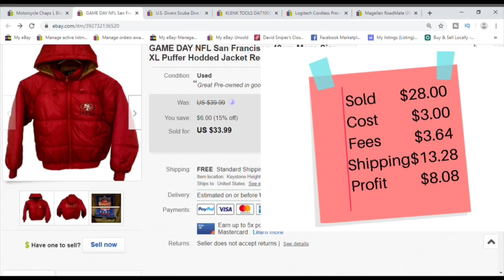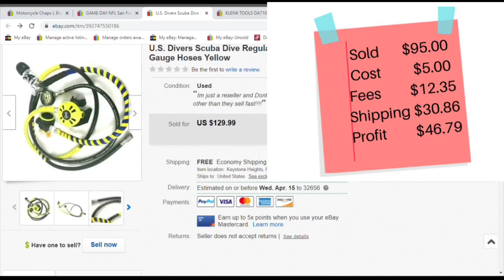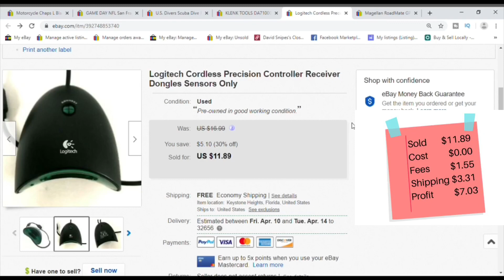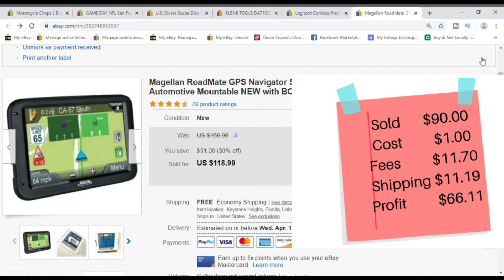Quarantine eBay Sales - What Sold This Week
This is a Quarantine eBay Sales video showcasing what sold this week on eBay. If you’re interested in videos about selling on ebay for beginners or how to sell on ebay 2020 then this is the video for you. I am a self employed ebay reseller whos side hustle is buying cheap items from garage sales and thrift stores and reselling online. I will teach you how to sell on ebay in these videos as well.